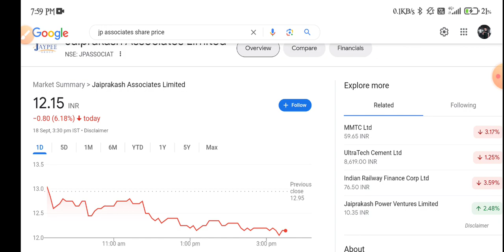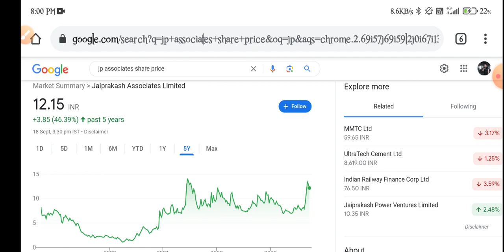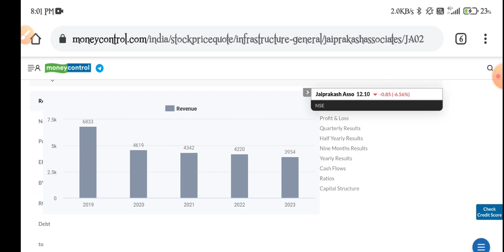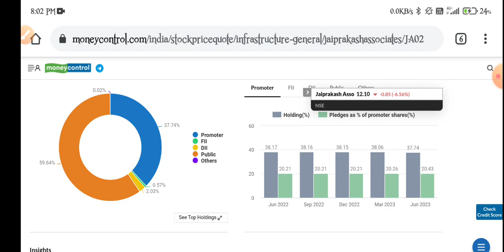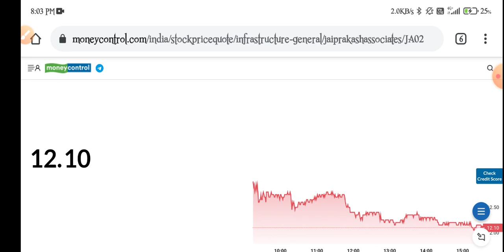jp Associates Share Latest News | Jp Associates Share Analysis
topic covers:-

1 -  jaiprakash associates share future
2 -  jaiprakash associates latest
3 -  jaiprakash associates latest news
4 -  jaiprakash associates latest news today
5 -  jaiprakash associates latest news hindi
6 -  jaiprakash associates latest share news
7 -  jaiprakash associates latest stock news
8 -  jaiprakash associates latest update
9 -  jaiprakash associates latest news share market
10- jaiprakash associates stock
11- jaiprakash associates stock news
12- jaiprakash associates stock
13- jaiprakash associates stock Q3 Result
14- jaiprakash associates stock analysis
16- jaiprakash associates stock latest news today
17- jaiprakash associates stock latest news
18- jaiprakash associates stock analysis today
19- jaiprakash associates stock news in hindi